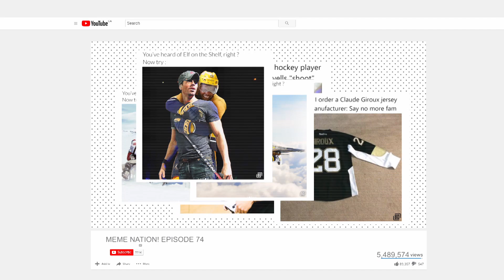HERE'S JOHNNY (GAUDREAU) | CABBIE PRESENTS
Johnny Gaudreau, the electric goal scorer, ​reveals the one change in his game playing with Jaromir Jagr on Calgary's top line. Johnny Gaudreau is gifted with a t-shirt with the new unofficial Calgary Flames logo, the "Jagr Mullet" logo. Head Coach Glen Gulutzan's favourite expression is revealed and Cabbie tests Gaudreau's new nickname "Johnny Dangles". Finally, ​Gaudreau updates the "Johnny Gaudreau memes" for the internet with 3 new ones.